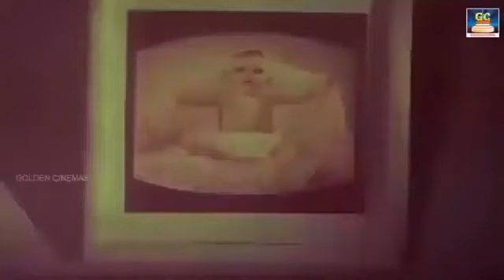மனதை தொட்ட பழைய மெலடி பாடல்கள் | Manadhai Thotta Palaya Melody Padalgal | Tamil Melody Songs | HD